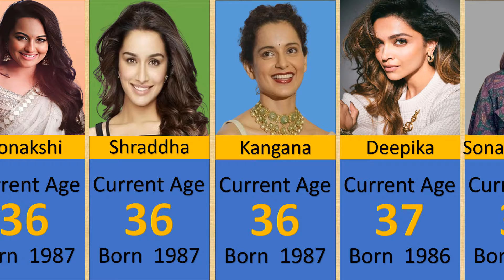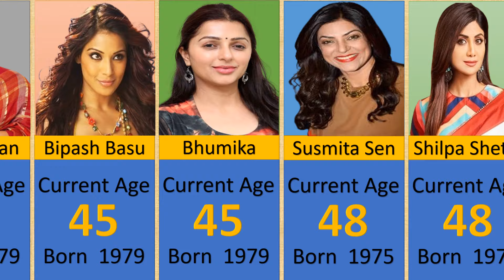Real AGE of Bollywood Actresses in 2024 || Celebrity Hunter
Hello, Everyone we are going to talk about Real Age of Bollywood actresses in 2024

Lifestyle Videos of Various Celebrity , Biography of Different important Individuals etc..
All of my Videos are Created by mind . We aim to deliver the most authentic news from all over the world. we Provide detailed information. My Video is made for only Education purpose . Here is infinit Knowledge.

Images Source :
Google / Instagram

Beautiful wifes of Bollywood Actors
Bollywood
Bollywood Richest Actor
Bollywood Richest Actress
Bollywood Beautiful actress
Bollywood handsome actor
Bollywood news and khabar
Filmy khabar
Bollywood Movies
Bollywood husband and Wifes
Bollywoo father and son
Bollywood father and daughter
Box office
Box Office collection
Indian actor and actres
Bollywood Jankari
Bollywood movies list
Bollywood pe charcha
Bollywood married couple list
Bollywood actress age
Bollywood Real Family History
Bollywood death Celebrity
Beautiful Wifes of south Actos
Real age of Bollywood actors
Age of famous Indian actors
Age Comperison
100 Bollywood actress
Most Expensive Divorce in Bollywood
Oscar
Oscar Winer 2024
Bollywood me Sabse Jyada Amir Kon Hai
Reality show
Comedy show
Super model
Fashion Show
Big Boss
Reality vs Bollywood
Kapil Sharma Show
Bollywood me Kon Kiske Sath Masti Karraha Hai
Dating of Bollywood Actress
Real age
makeup
fake makeup
celebrity kids
celebrity family
Ipl 2024
Bollywood Actors and Their Favorite IPL Team 2024
Famous Indian Actresses and Their Favorite IPL Team
what is the first movies in Bollywood
latest news in Bollywood
Bollywood actress
Bollywood king
IPL 2024
Heights of Famous Indian Actors
Heights of Famous Indian Actresses
Real AGE of Bollywood actresses in 2024
Bollywood actresses age
shocking real age of young bollywood actress
south actress and their age
real age
real age of deepika
Bollywood  kid age
age of indian actress
age bollywood actress
All famous bollywood actress age
which indian actress is 18 years old ?
who is the youngest bollywood actresses ?
age bollywood actresses list

south actress
indian celebrity
radhika pandit
kajal aggrawal
real age
amir khan
akshay Kumar
oscar award
box office
box office collectin

 / celbrity_hunter  .